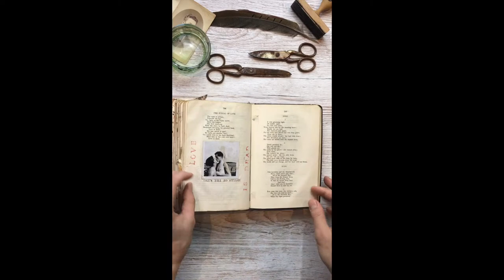Teach Me The Nothingness of Things - Artist Book Flip Through - Queer Love Commission by Jack Ravi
Here's a flip through of a commission I had the pleasure to work on, celebrating the love between men of the past century. Mixed Media journal by Jack Ravi